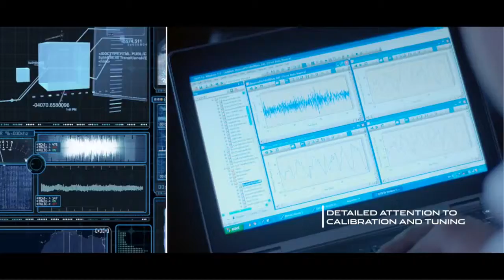Jaguar F-Pace enfrenta testes em condições extremas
A Jaguar divulgou vídeo em que mostra seu primeiro e inédito SUV durante testes em condições extremas. O F-Pace enfrentar o calor de 50 graus nas areias de Dubai e o frio de 40 graus negativos no norte da Suécia. O programa de teste também inclui a condução em cidade em condições extremas de temperatura e umidade para testar a refrigeração e o ar-condicionado. Após a incursão por esses desafios, tudo indica que o utilitário esportivo segue para o lançamento em setembro, no Salão de Frankfurt, na Alemanha.